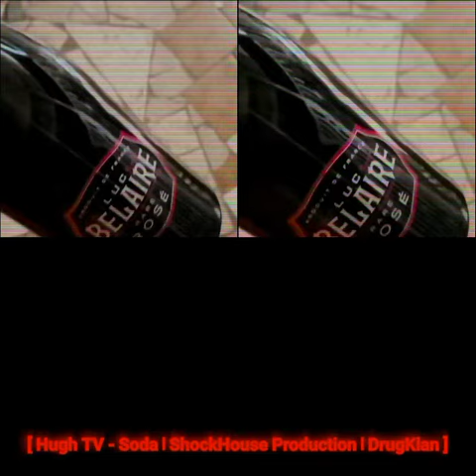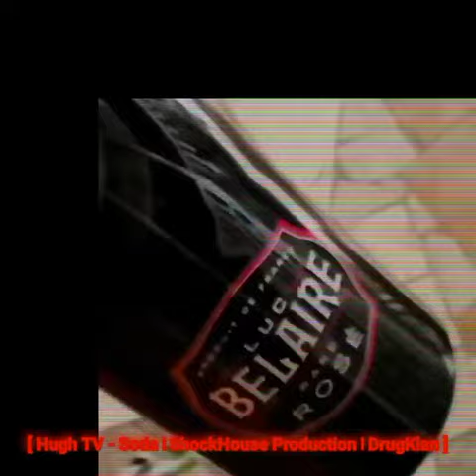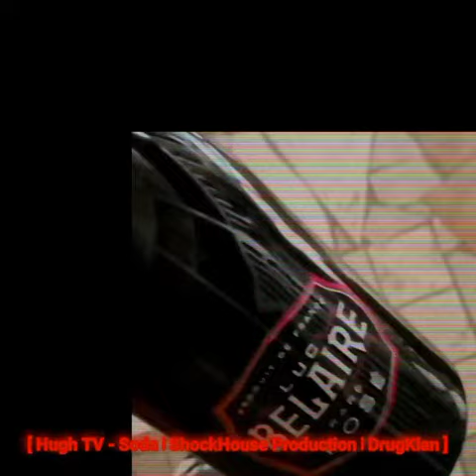Hugh Tv - Soda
Prod by: Shock house Production